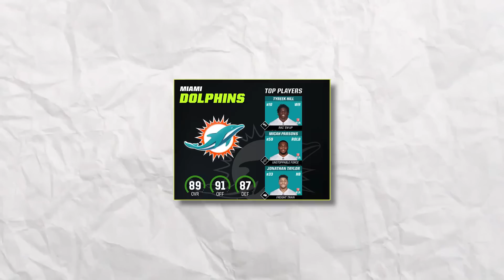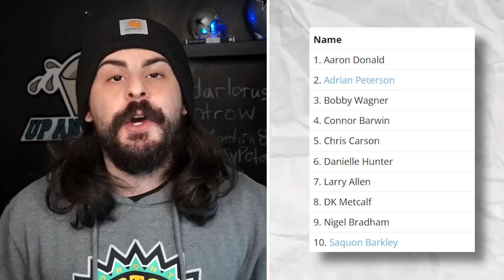Speed vs. Strength, But It's Madden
A team of the fastest players versus a team of the strongest players!

SOCIALS